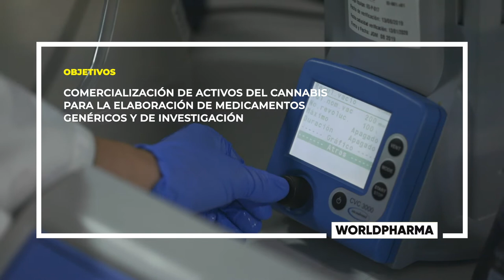LasEmpresasDelParc | WORLDPHARMA BIOTECH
Worldpharma Biotech es un laboratorio especializado en el aislamiento, purificación y caracterización de principios activos extraídos de fuentes vegetales.

Su ámbito de aplicación se basa en el desarrollo de productos para la industria cosmética, farmacéutica y nutracéutica, con foco de especialización en cannabinoides no psicotrópicos. La actividad del laboratorio se complementa con la producción de complementos alimenticios fitoterápicos con especies vegetales de ámbito de aplicación en nutracéutica.

¿Quieres saber más? ¡Mira el vídeo!